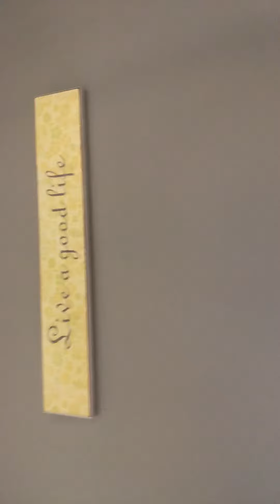On Scolding My Father